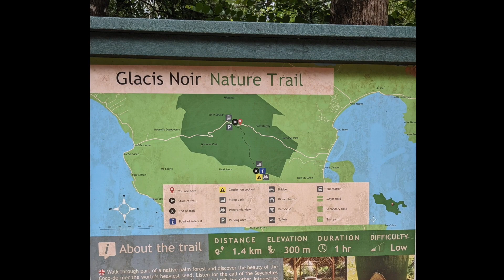Seychelles 2022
Des plage, des poissons et des cocktails !